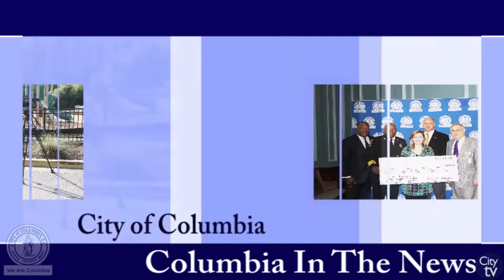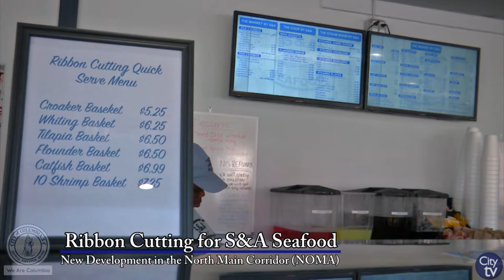S&A Seafood Ribbon Cutting Ceremony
The City of Columbia welcomed S&A Seafood to the North Columbia area on June 1, 2018 with a special ribbon cutting ceremony featuring City of Columbia officials, the North Main Business Association, the Eau Claire Development Corporation and the S&A Seafood owners. S&A Seafood is a restaurant and market that features fresh seafood and a host of other menu options. If you would like more information about S&A Seafood, please visit them at their Columbia location at 1212 Sunset Drive or visit them on Facebook